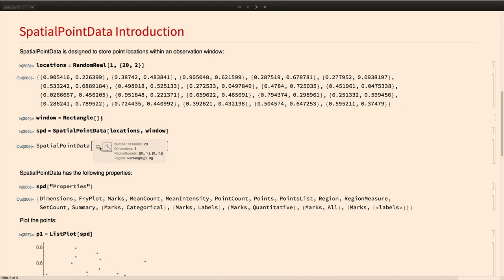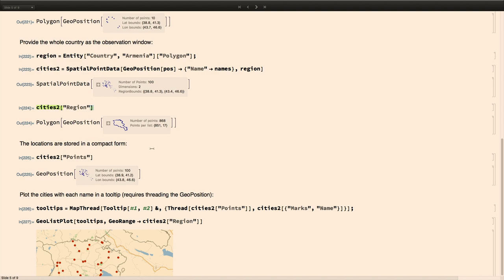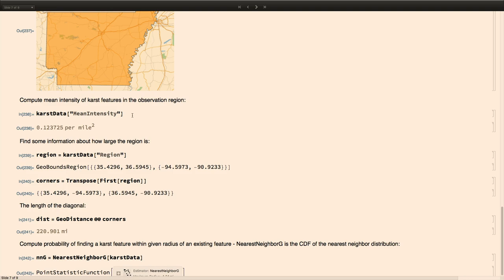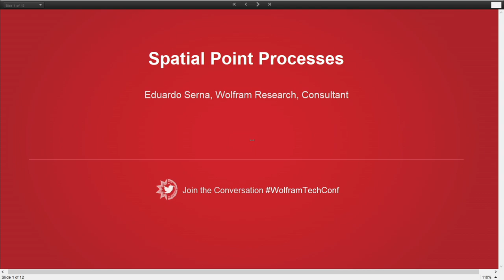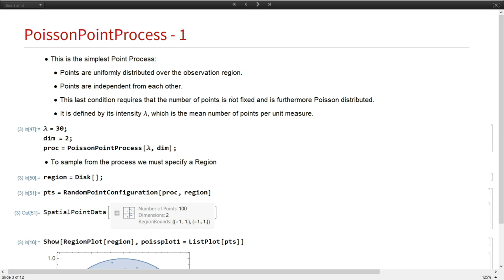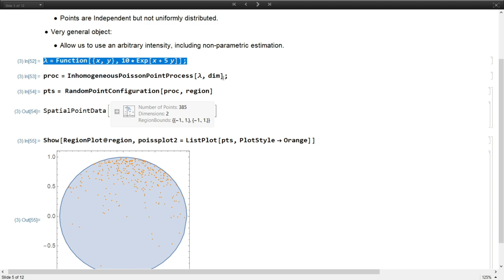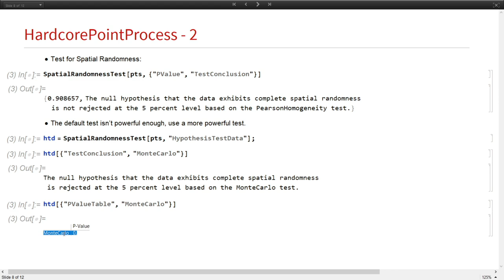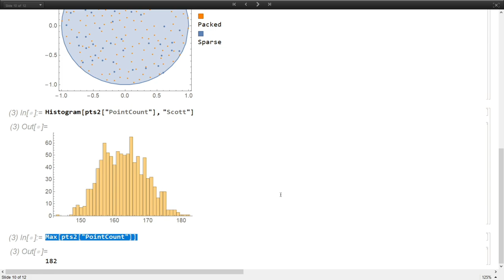Spatial Point Data and Processes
Speaker: Gosia Konwerska & Eduardo Serna